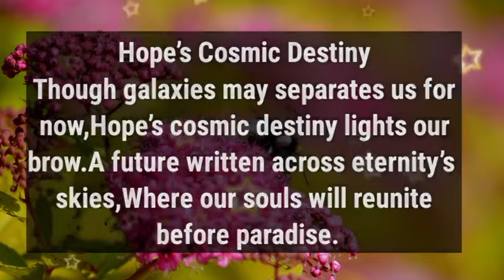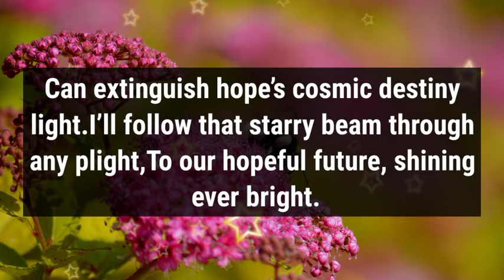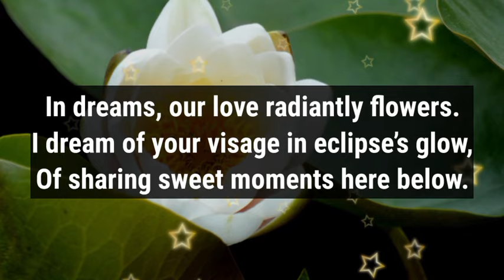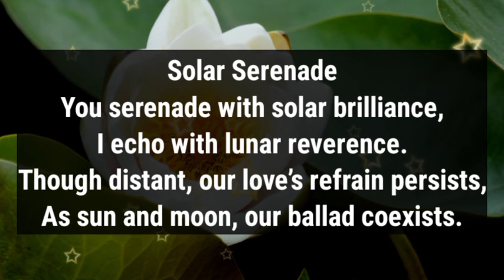Dm to Df message ❤️ || I have a surprise for you...🏠💕🥰❤️😍 || I Need You My Love Poems🥰💛🌹